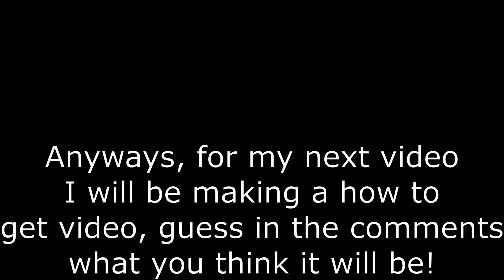1k Views Special!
Good job getting 1k views viewers!
(Tbh this was pretty lazy with the only special thing being a new logo)